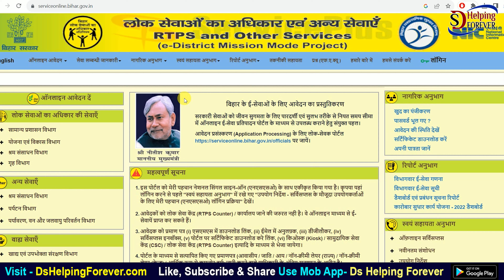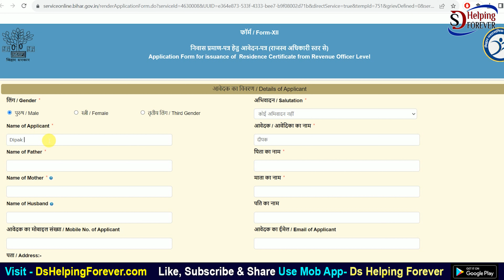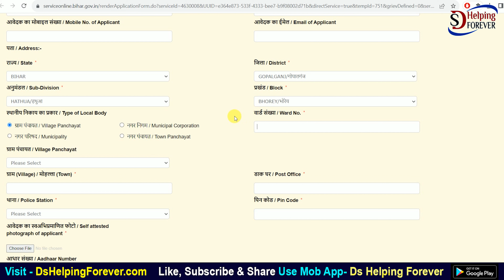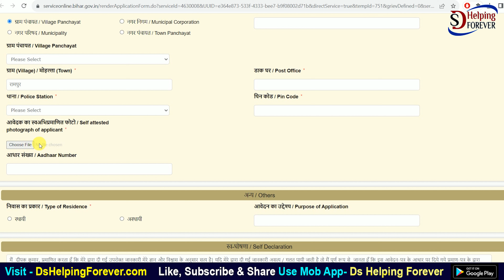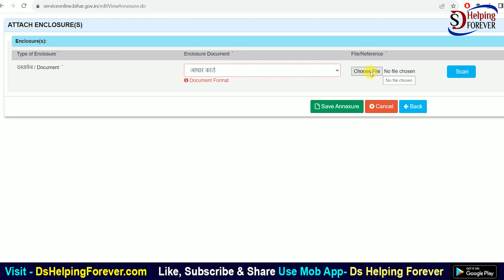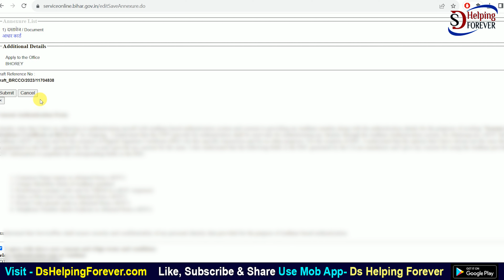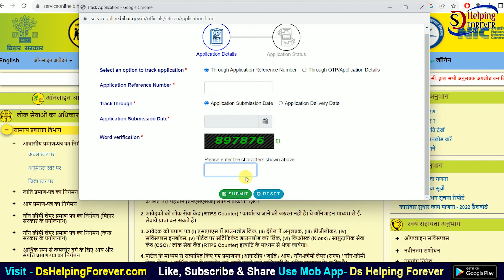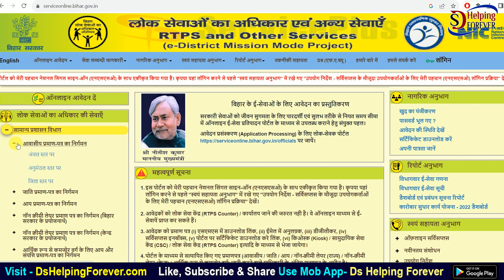Niwas Certificate Online Apply Kaise Kare | Niwas Praman Patra Kaise Banaye | Bihar Niwas Praman Ptr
In this video we will know about Niwas Certificate Online Apply Kaise Kare | Niwas Praman Patra Kaise Banaye | Bihar Niwas Praman Patr